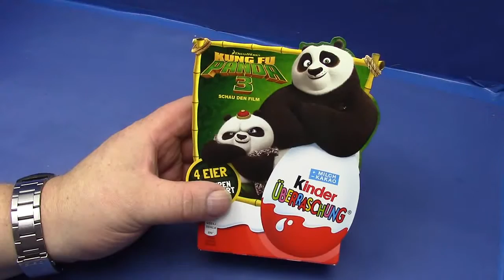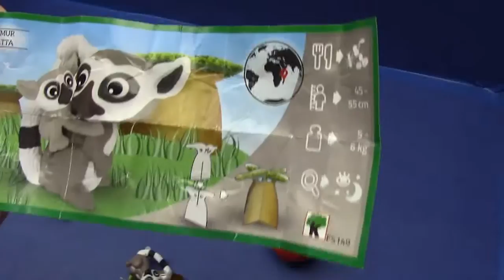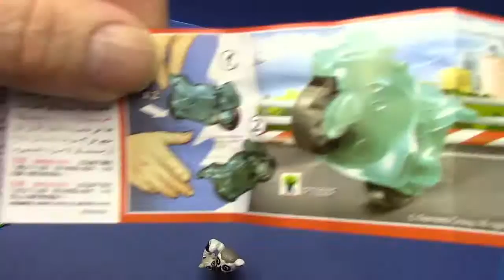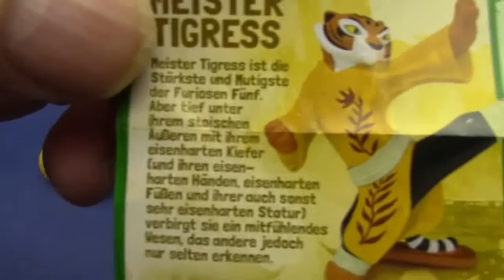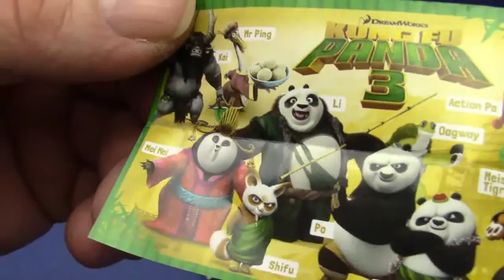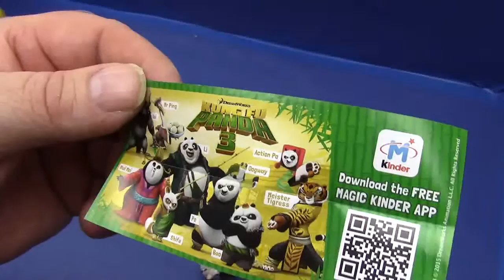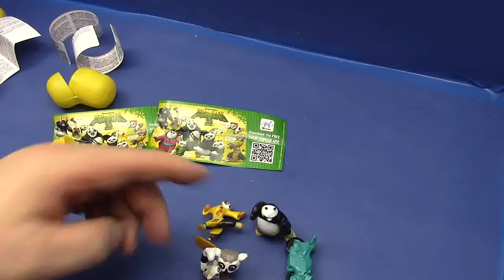Surprise Eggs Toys Unboxing, Kinder Überraschungseier # Kung Fu Panda 3 Unboxing Deutsch 01